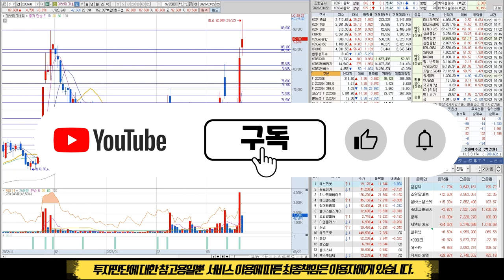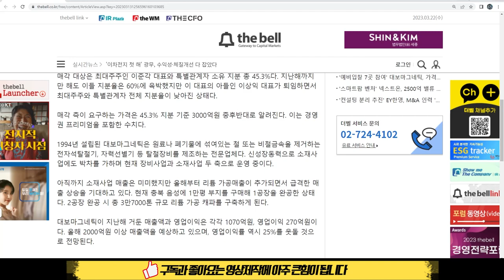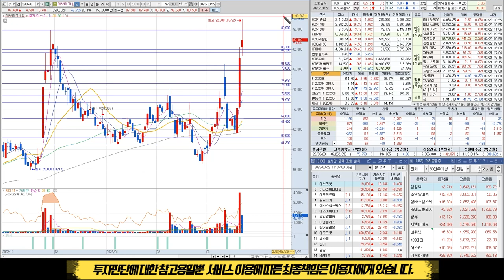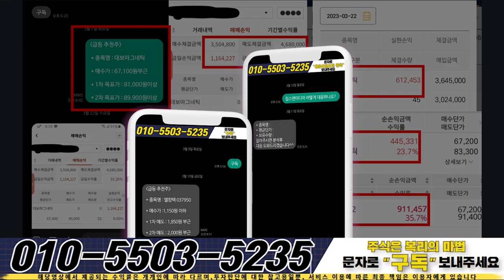대보마그네틱 신성장동력소재 신사업 진출,3만7000톤 리튬 가공,2000억이상 매출액 예상